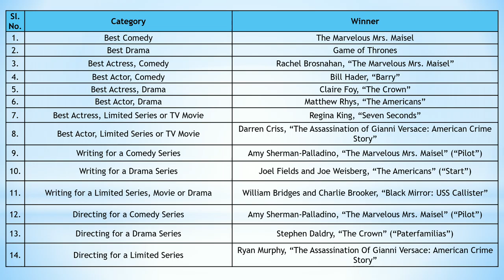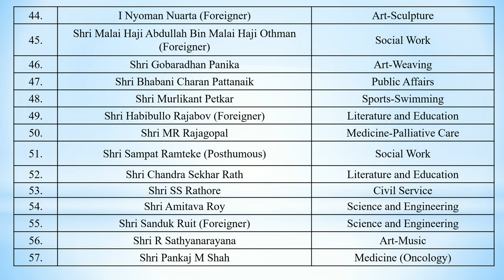Important Awareness or Current Affairs 2018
Most Important Awareness Current Affairs 2018...
1.3rd BRICS Film Festival Awards 2018
2.Ramon Magsaysay Awards 2018
3.Emmy Awards 2018
4.Grammy Awards 2018
5.Padma Awards 2018